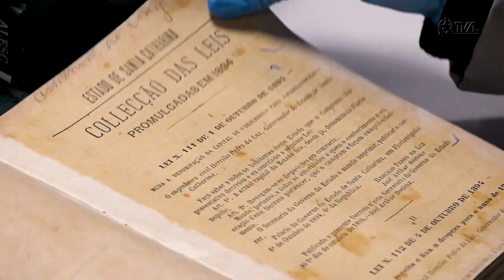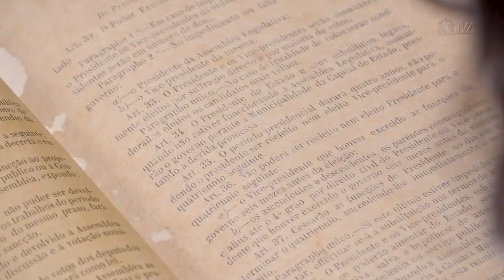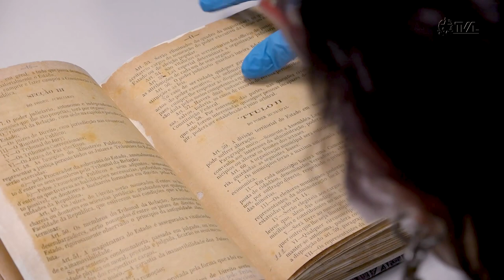Alesc capacita funcionários do Centro de Memória - 03/11/23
A Assembleia Legislativa de Santa Catarina, iniciou nesta segunda-feira (30), um curso de capacitação voltado aos funcionários das áreas de conservação do acervo histórico catarinense. Por meio do Centro de Memória, a Alesc preserva mais de 5 mil publicações, que servem como base de pesquisa e base de dados da história da política estadual.